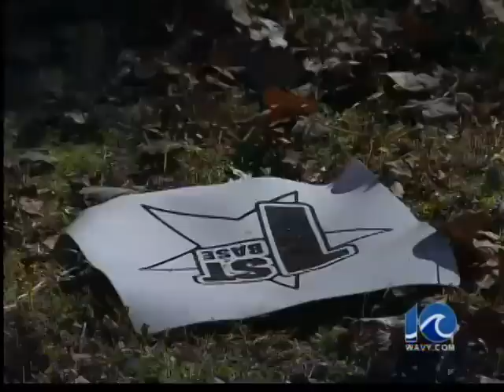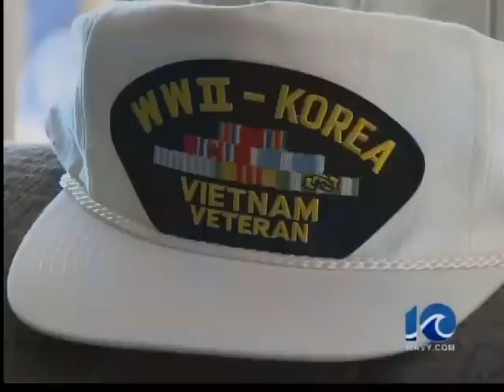Soldiers adopted for Thanksgiving